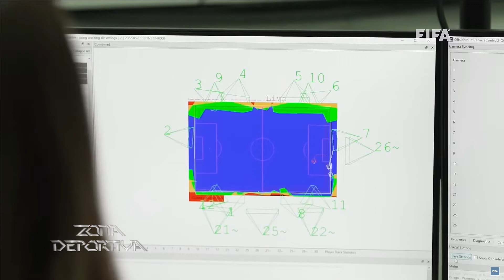01 LAPLAYA | ANÁLISIS DEL MUNDIAL CATAR 2022 CON MARIO ARENAS PRIMERA PARTE